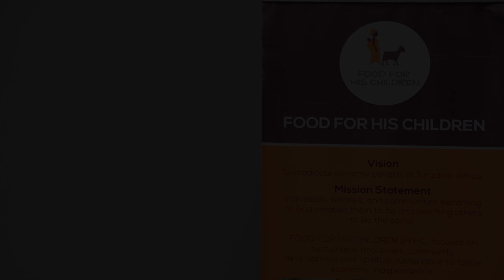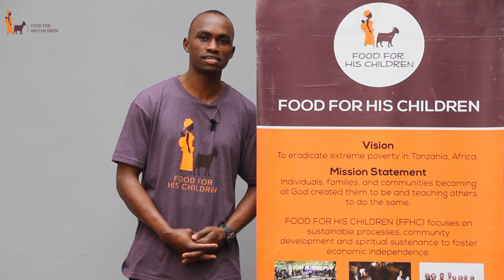Worker's Day in Karatu, Tanzania, Africa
Happy Worker's Day from Food for His Children in Karatu, Tanzania, Africa. When you use your gifts and talents at work, it becomes something greater just another day punching a timeclock.